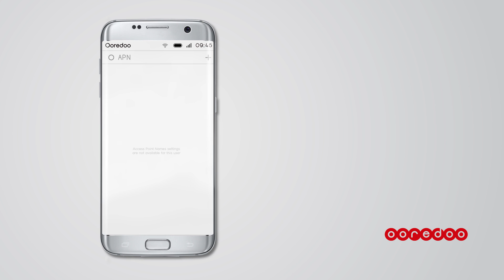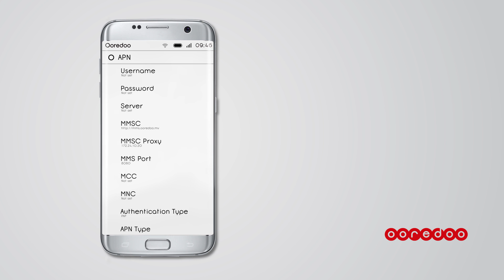Mobile Internet Settings for Android Smartphones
Need any help in setting up your Android smartphone for mobile internet? Just follow the instructions